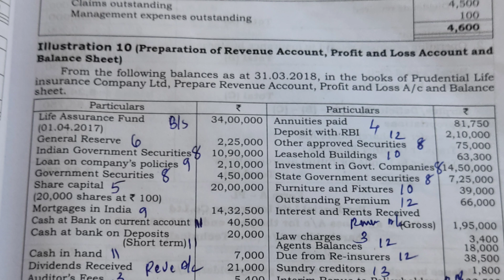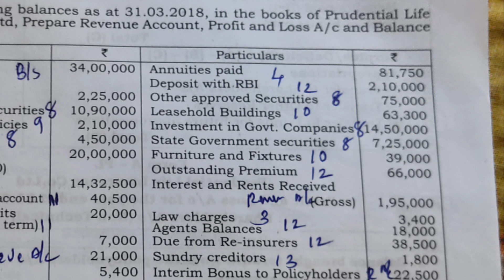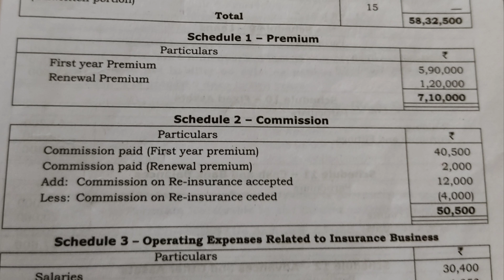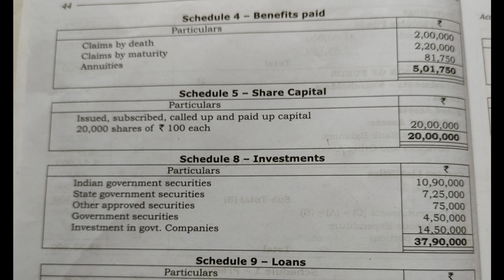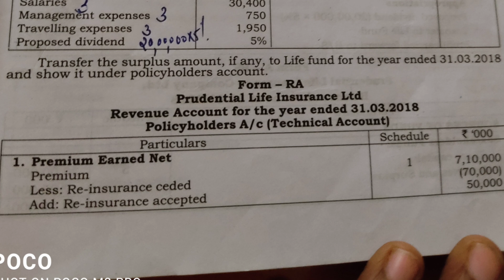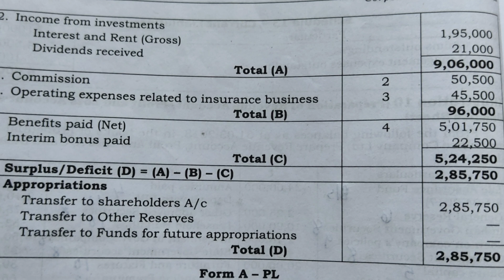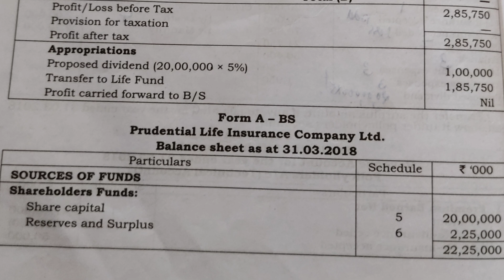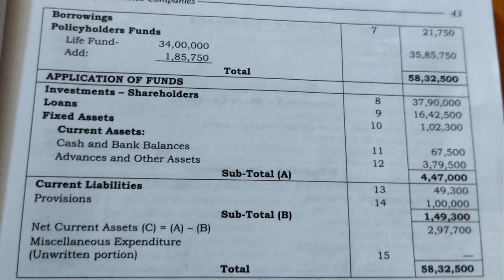Accounts of Insurance Companies Part 7/ Revenue Account ,Profit and Loss Account, Balance Sheet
Mg University
4 th semester
Corporate Accounting2
Accounts of Insurance Companies
Part7